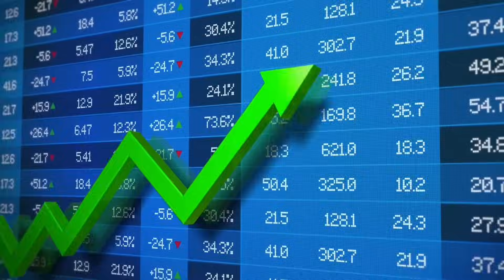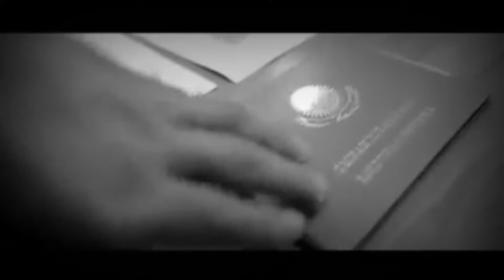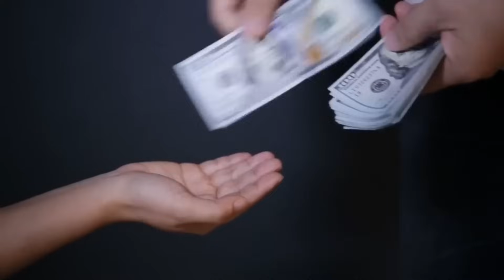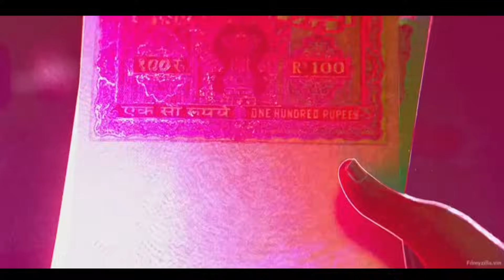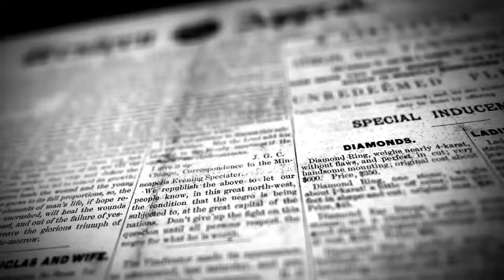The Real Story Of Scam 2003 : The Telgi Scam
The Real Story Of Scam 2003 : Telgi Scam
Instagram Handle 📷

How Mahindra Will Kill TATA ? | Case Study

Why Start-up Failed In India ?

India Will Rule The World | $3 Trillion Lithium In J&K

ChatGPT vs Google BARD | Is This End Of Google ?

Reality Of Mama Earth ? | True Story Of IPO

10 Chankaya Niti | एक सफल जीवन के लिए

5 Reasons Why You Are Not Rich ?

Why Work For Money ?

Why Become Financially Inteligent?

Why Rich People Are Rich?

How To Mind Your Own Business

Why Teach Financial Literacy

Rich Don't Work For Money

Credit : Scam 1992 BGM Sony LIV